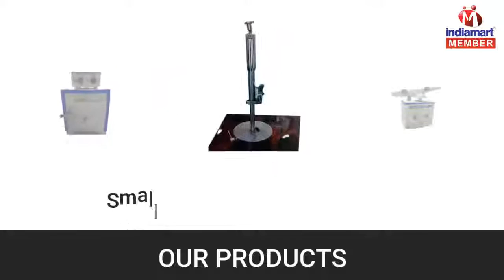Scientific Lab Equipments by Shiv Shakti Electrical Equipment, Ahmedabad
Shiv Shakti Electrical Equipment are leading manufacturer and supplier of qualitative assortment of Lab Equipments, Lab Apparatus, etc. Situated at Ahmedabad (Gujarat, India), we are a Sole Proprietorship Company and established with an objective of providing our clients with the best class electrical equipments. We have constructed an ultramodern infrastructural unit that enables our engineers to manufacture qualitative range of electrical equipments in diverse specifications.